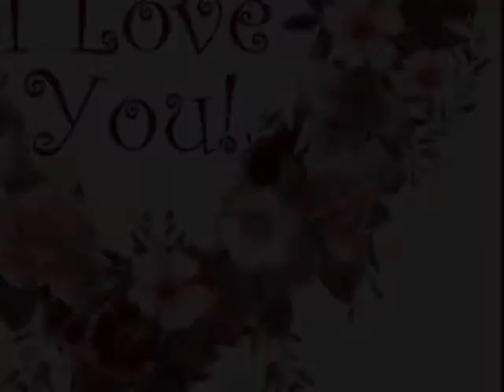Alisha- Baby Talk